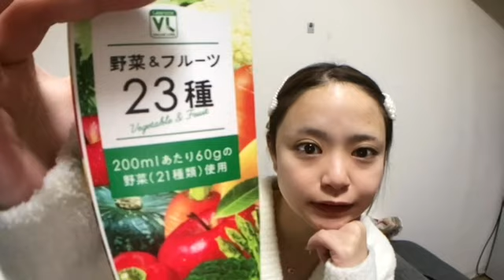えみたろ 朝食配信 2022年11月17日07時